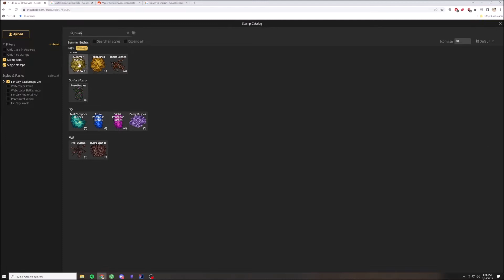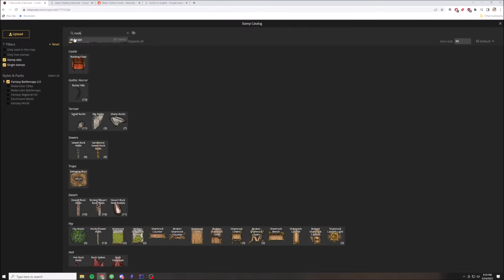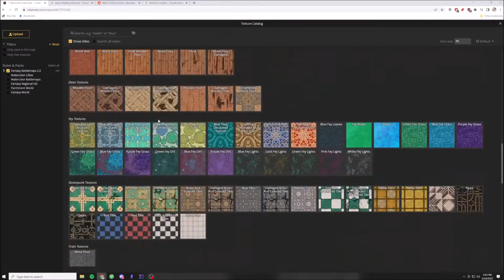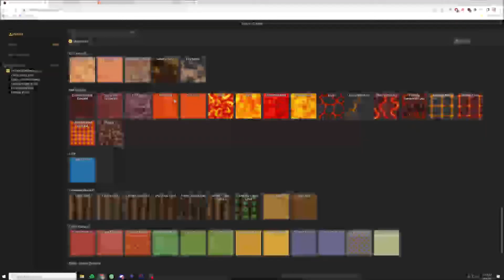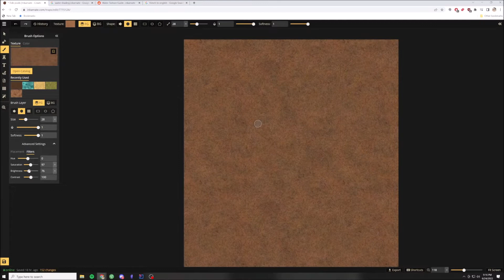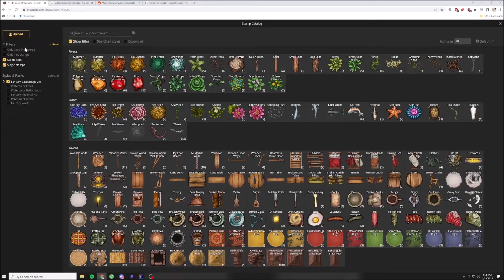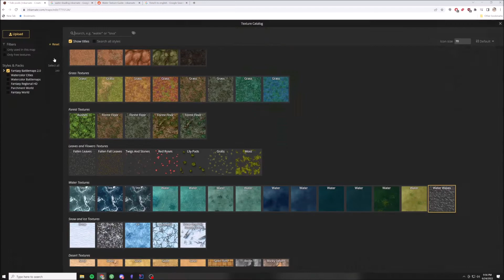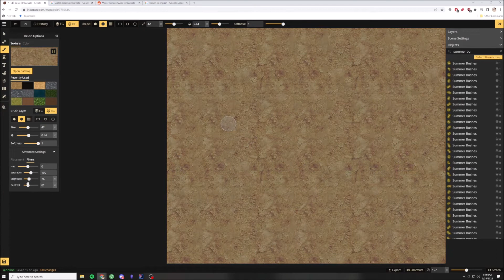Creating a beach with tide pools - Battlemap - Inkarnate Timelapse